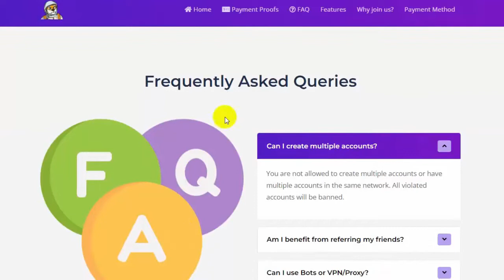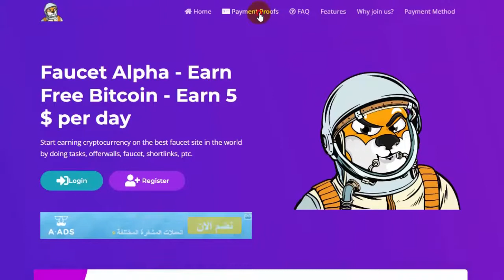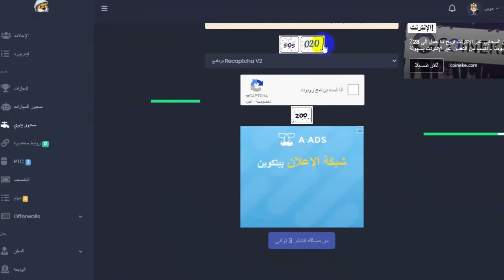Faucet Alpha - Earn Free Bitcoin - Earn 5 $ per day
Start earning cryptocurrency on the best faucet site in the world by doing tasks, offerwalls, faucet, shortlinks, ptc.

Features
Faucet
Auto Faucet
Shortlink
PTC
Lottery
Achievement
Task
Offerwall
Level System
Weekly Contest
Easy To Earn Money - There are many ways to earn money in our site such as faucet, shortlinks, ptc, tasks, offerwalls, ...
Level System – Level up your account and climb the leaderboard to earn more money and unlock new features.
Fast Withdrawal – We pay you instantly or daily to your wallet or microwallet addresses.
User Friendly – The website is user friendly and compatible with all browsers and devices.
Frequently Asked Queries
download
Can I create multiple accounts?
You are not allowed to create multiple accounts or have multiple accounts in the same network. All violated accounts will be banned.

Am I benefit from referring my friends?
Can I use Bots or VPN/Proxy?